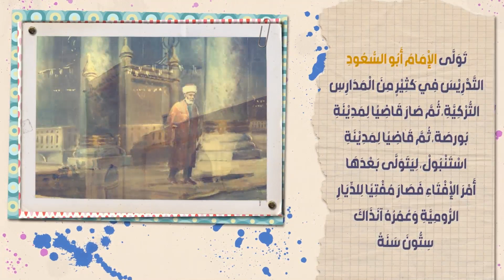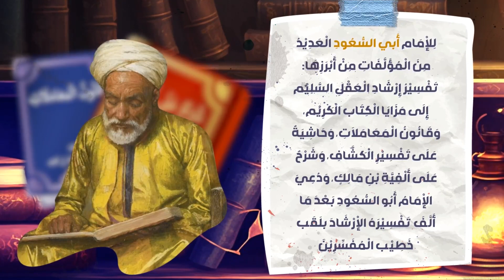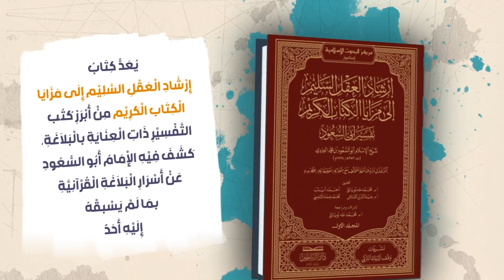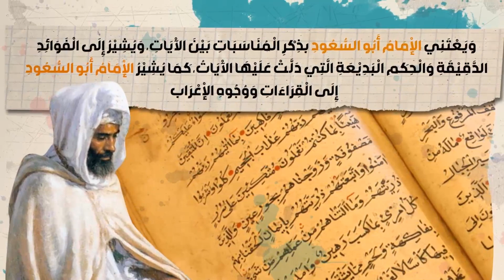التفاسير القرانية | إرشاد العقل السليم إلى مزايا الكتاب الكريم